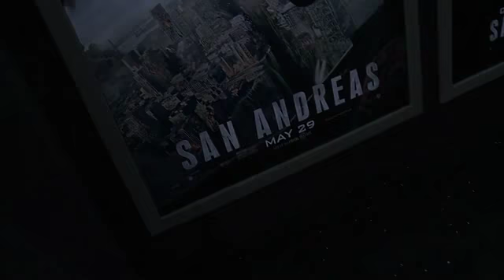EVENT CAPSULE CLEAN - 'San Andreas' Los Angeles World Premiere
EVENT CAPSULE CLEAN - 'San Andreas' Los Angeles World Premiere at TCL Chinese Theatre on May 26, 2015 in Hollywood, California.

Featuring:
    Dwayne Johnson
    Carla Gugino
    Alexandra Daddario
    Will Yun Lee
    Colton Haynes
    Hugo Johnstone-Burt
    Todd Williams
    Ioan Gruffudd
    Archie Panjabi
    Eva Marie
    Elizabeth Berkley
    Malin Akerman
    Marley Shelton
    Emmanuelle Chriqui
    Joel Courtney